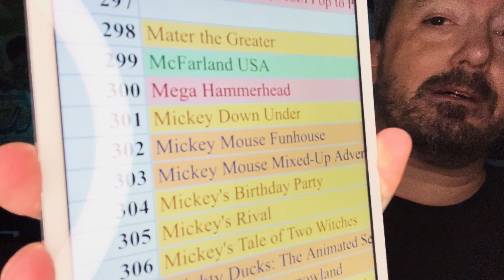Float (A Pixar Sparkshort) - day 917 - Disney+ Every Day Challenge